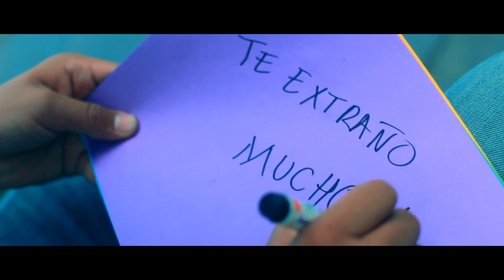Banda El Terre - Me Vuelves Loco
Me Vuelves Loco
Autor: Juan Carlos Galindo
GA music